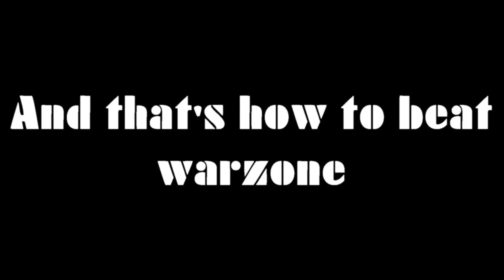How to ALWAYS win at WARZONE Solos - Call of Duty Warzone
The 100% way to beat warzone!!

STOP PLAYIONG THIS BROKEN GAME AND GO TO BETTER BATTLE ROYALS OR SHOOTERS!

Battlefield 2042 S.O.S. PS. I am done with this game